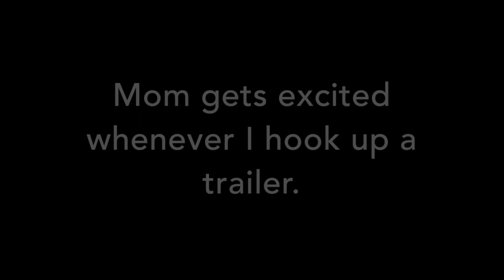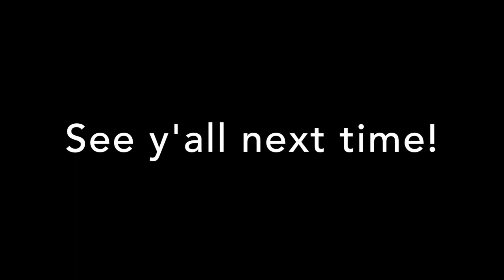Jessee First Trailer Ride